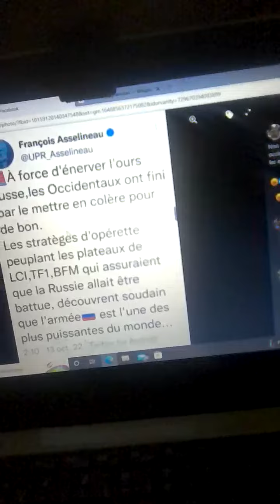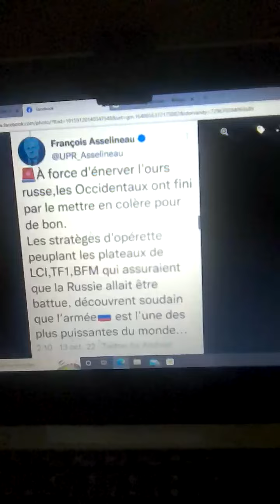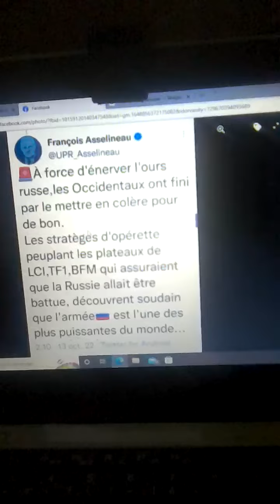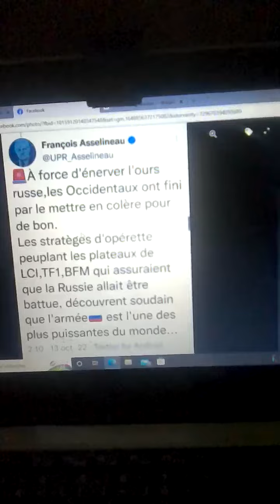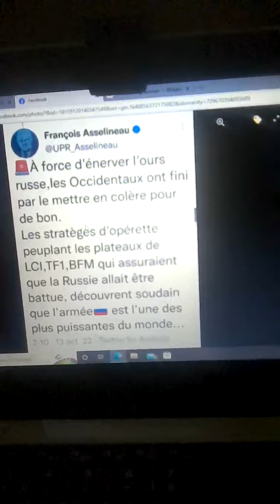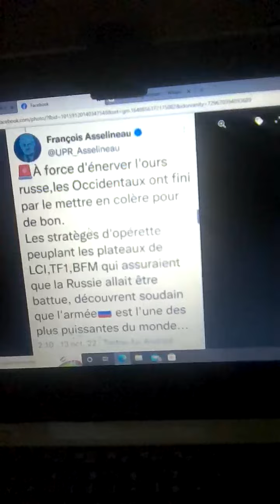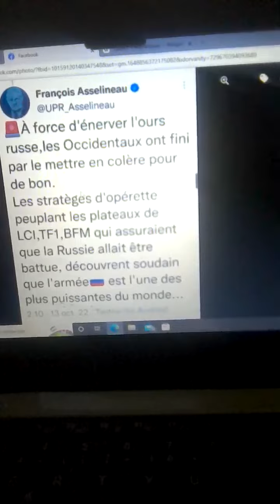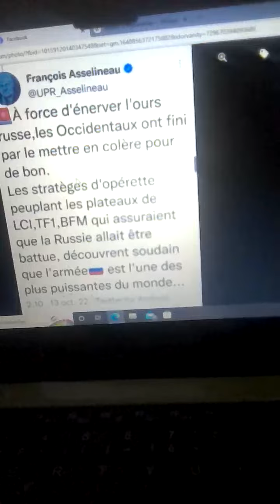réponse à un tweet de François asselineau